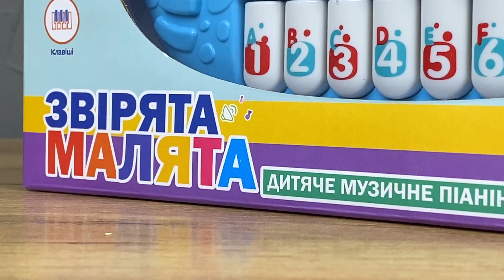Відеоогляд музичного піаніно Звірята малята TK - 72406 від бренду WToys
Цікавий дизайн музичного піаніно від "WToys" підкорить серця малюків своєю барвистістю та великою кількістю елементів, на які можна натискати, зачаровано вивчаючи, як кожна з кнопок “відповідає” на дотик пальчика дитини.
Іграшка виконана у вигляді галявини зі свійськими тваринками і птахами. Кожна з них має для допитливого дитяти веселу пісеньку та віршик.
Нижня частина ігрової панелі оснащена клавішами піаніно, що працюють у 3-х режимах, варто лишень натиснути на кнопку у вигляді телефона, щоб обрати один з них.

Особливості:
- озвучування українською мовою;
- яскраве підсвічування;
- кнопка у формі телефона перемикає режими:
1 - “Вивчаємо цифри”;
2 - “Казки” (8 казок);
3 - “Давай пограємо. Зіграй свої власні мелодії”;
- натискання на кожну з 8-ми кнопок у вигляді свійських тварин активує:
перше натискання - назва тваринки;
друге натискання - віршик про тварину;
третє натискання - весела пісенька;
- тип живлення  - 3 батарейки “АА” (не додаються).